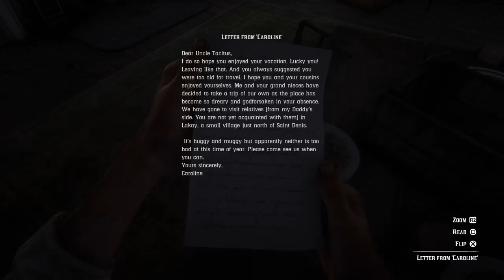The last one p3